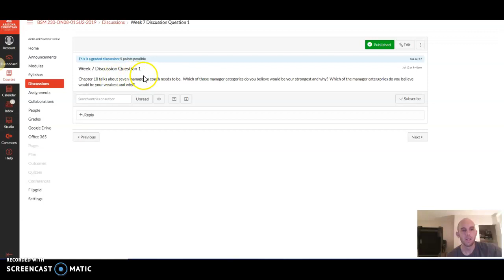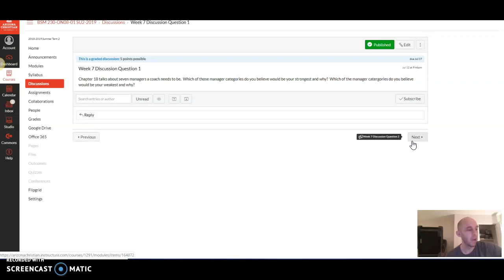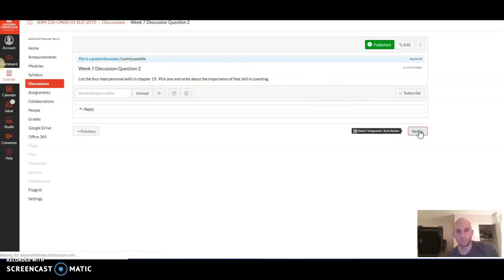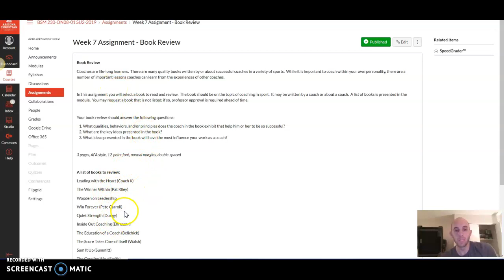Week 7 Principles of Sport Coaching